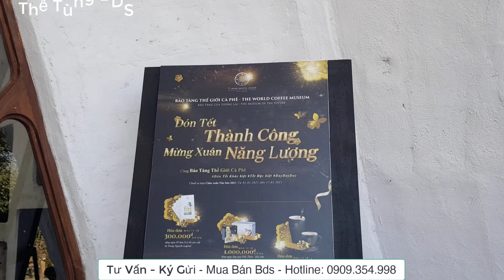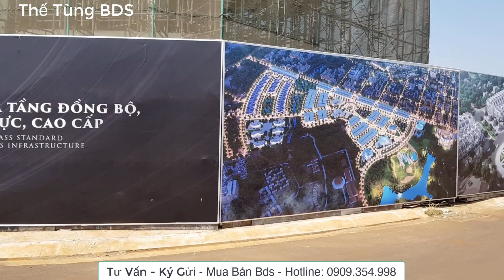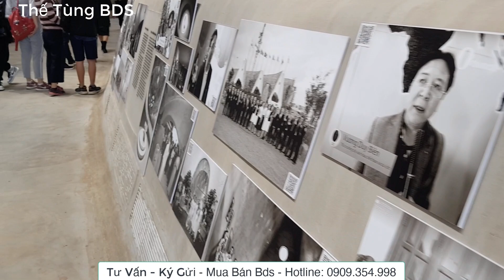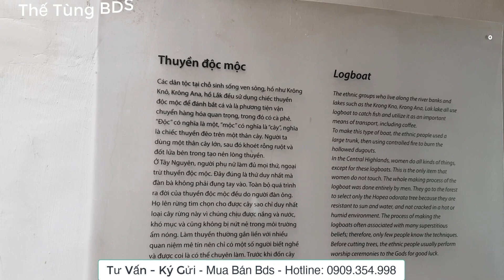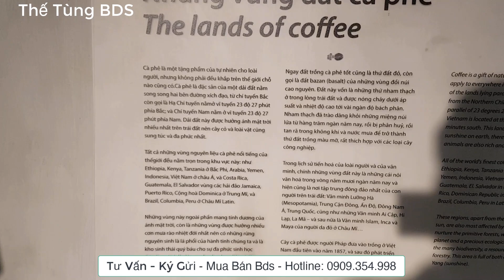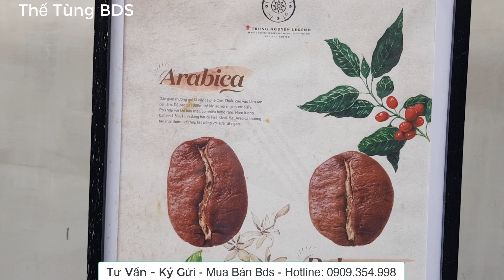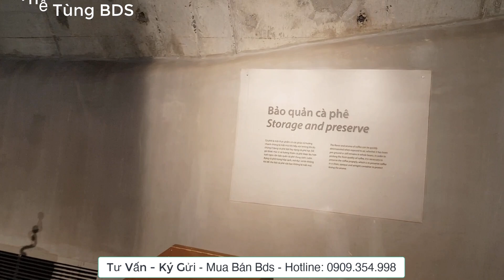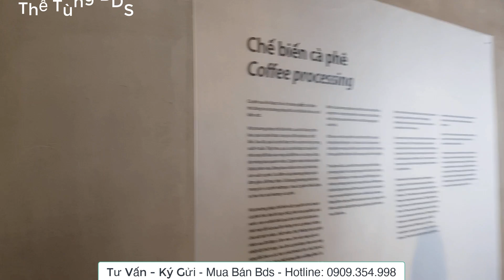Khám phá bds Bảo Tàng Cà Phê Trung Nguyên - Buôn Ma Thuột - Thế Tùng BDS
Ý tưởng tạo lập tại Việt Nam một thủ phủ cà phê toàn cầu, biến nơi này thành điểm hội tụ của những người yêu và đam mê cà phê từ những ngày đầu của CHỦ TỊCH VŨ đã được hiện thực hóa bằng Bảo tàng Thế giới Cà phê trưng bày  hàng nghìn hiện vật và tinh hoa văn hóa thuộc về cà phê trên khắp thế giới.

Tháng 5 năm 2008: Dự án Thủ phủ Cà phê Toàn cầu chính thức được đưa vào Nghị quyết về phát triển cà phê bền vững trong thời kỳ mới của tỉnh Daklak.Ít người biết rằng trước đó vài năm, trong cuộc gặp những nhân vật hàng đầu Việt Nam trong nhiều lĩnh vực, lần đầu tiên Trung Nguyên đưa ra khái niệm “Thủ phủ Cà phê Toàn cầu” đã gây rúng động đồng thời cũng tạo nên sự nghi ngờ cho nhiều người. Trong suốt hơn 2 năm, Trung Nguyên kiên trì quảng bá, thuyết phục các nhà hoạch định chính sách, các nhà khoa học, văn nghệ sĩ, giới truyền thông, liên tục xúc tiến các cuộc vận động, mở trại sáng tác, mời nhiều chuyên gia nổi tiếng trên thế giới tư vấn về kinh tế, nông nghiệp, du lịch, kiến trúc.

Tháng 3 năm 2009: Hội thảo Hiện thực hóa thủ phủ cà phê toàn cầu được tổ chức  tại trang trại rộng hơn 600 héc ta của Trung Nguyên ở huyện Ma Đ’răk với sự tham gia của lãnh đạo địa phương và các chính khách, trí thức, văn nghệ sĩ nổi tiếng đến từ nhiều quốc gia sôi nổi góp ý cho dự án, nhằm biến ý tưởng thành hiện thực.

Xây dựng Thủ phủ cà phê toàn cầu chính là việc tạo ra thánh địa cho cà phê, nhằm quy tụ những người yêu và đam mê cà phê trên toàn thế giới. Thủ phủ cà phê toàn cầu có cộng đồng sinh thái bền vững đặc trưng về cà phê; có công trình biểu tượng cho tinh thần cà phê; có hành trình khám phá Cà phê qua không gian và thời gian.

Người ta vẫn nghĩ Bảo tàng là nơi lưu trữ các hiện vật trong quá khứ, là nơi ghi dấu lại lịch sử. Trong suy nghĩ của nhiều người, Bảo tàng là nơi trưng bày, bảo quản hiện vật một cách tĩnh lặng và nhàm chán. Nhưng, Bảo tàng Thế giới Cà phê là điểm đến của những tín đồ yêu và đam mê cà phê trên toàn cầu; là công trình biểu tượng cho Việt Nam và là nơi hội tụ lưu trữ hàng chục nghìn hiện vật của các nền văn minh cà phê trên thế giới.

Nên Bảo tàng Thế giới Cà phê là một bảo tàng của tương lai sống động trong cách trưng bày, triển lãm; có Không gian triển lãm tương tác với khách tham quan cùng những trải nghiệm tham quan với ngũ quan (nghe, nhìn, nềm, ngửi, chạm). Là nơi thẩm thấu các giá trị đương đại và tiếp biến của đời sống không đóng mình vào với khái niệm “bảo tàng” theo cách tư duy cũ. Ở đây có không gian triển lãm mang tính Mở: mở rộng cho các hoạt động về Thân – Tâm – Trí với giá trị cốt lõi là Tinh thần Cà phê, mở mang tư tưởng, tri thức và tầm nhìn.

Hiện vật trưng bày trong bảo tàng được sưu tầm từ khắp nơi trên thế giới. Đặc biệt trong đó là hơn 10.000 vật dụng liên quan đến càphê qua nhiều thời kỳ lịch sử và văn hoá trên thế giới của Bảo tàng càphê thế giới Jens Burg, một trong những điểm du lịch đặc sắc của thành phố Hamburg (Đức). Suốt 3 năm quyết tâm theo đuổi đến cùng mục tiêu sở hữu số hiện vật của Bảo tàng của CHỦ TỊCH VŨ đã khiến Jens Burg tin tưởng ông gặp đúng người “sống vì cà phê” kế tục bảo tàng.

Tháng 9.2010, hơn 10.000 hiện vật bảo tàng càphê của Jens Burg đã về đến Việt Nam và được đưa về làng càphê Trung Nguyên ở Buôn Ma Thuột – thủ phủ càphê.  “Tôi hoàn toàn tin tưởng khi chuyển giao lại đứa con của mình cho Trung Nguyên vì tôi muốn đóng góp một phần của mình vào việc xây dựng và hình thành nên một Thủ phủ cà phê toàn cầu được xây dựng tại Việt Nam. Đây là sự đóng góp thiết thực và ý nghĩa nhất của tôi vào cuối cuộc đời của mình.” - Jens Burg.

Thông tin tư vấn:
Thế Tùng Bds